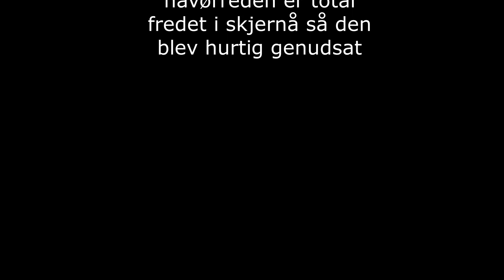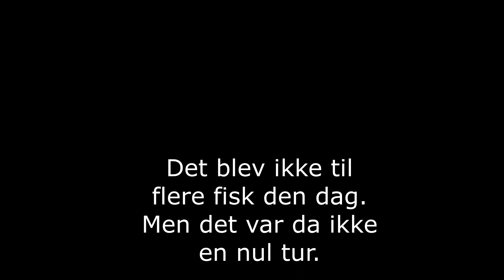En dag efter laks i Skjernå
En dag i Skjernå efter laks.
Desværre ingen laks den dag, men høj sol og lækkert vejr.